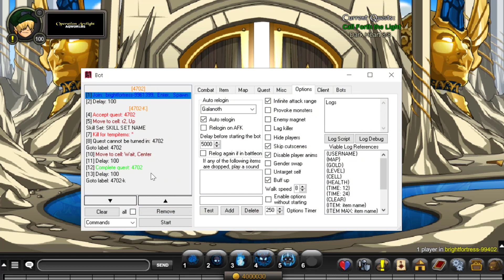AQW - Bright Paragon Pet Quest Bot | Grimoire 3.8+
Instructions:
1. Download Grimoire 3.8+ and the bot.
2. Open the trainer and login.
3. Load the bot. Add/edit skills.
4. Start.

*Comment if there are any errors/bugs/etc!

Up next? comment or use bot suggestion form! Comment charpage to be featured (equip your coolest set)!